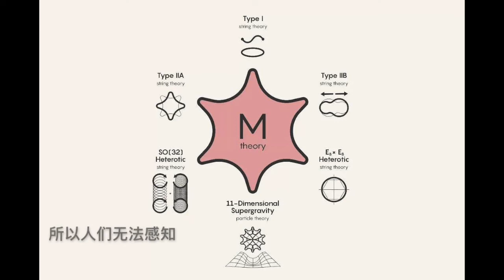【速說量子】相對論VS量子論VS弦理論